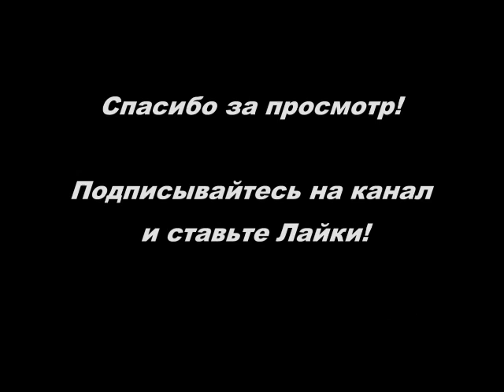Общее муз поздравление смешные мини сценки корпоратив